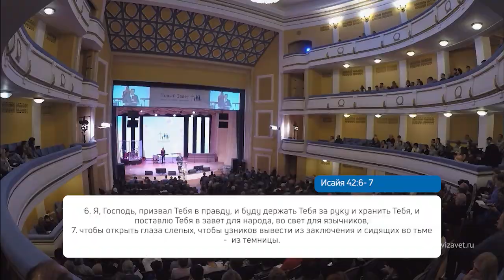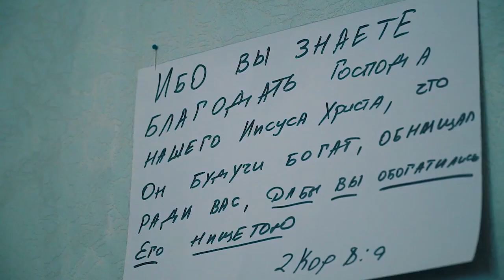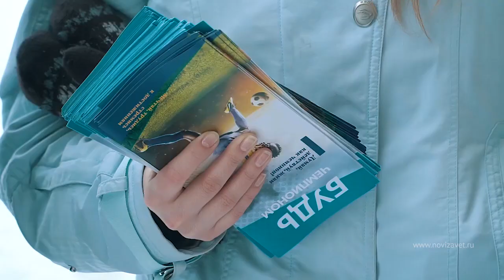«Встреча с Грабовенко» Мы - царственное священство. Часть 1 (338)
В послании Колоссам в 1 главе говорится о глубоких отношениях человека и Бога. Гораздо более глубоких, чем просто придти к Нему. Здесь говорится о плоде.

Что является плодом служения в Боге? Что нам нужно, чтобы наш характер не переставал развиваться? Что нам нужно, чтобы в познании Бога у нас всегда был прогресс? Кто мы в Царстве Бога?

На эти темы будет рассуждать начальствующий епископ Российской церкви христиан веры евангельской и старш пастор церкви «Новый Завет» - Эдуард Грабовенко.